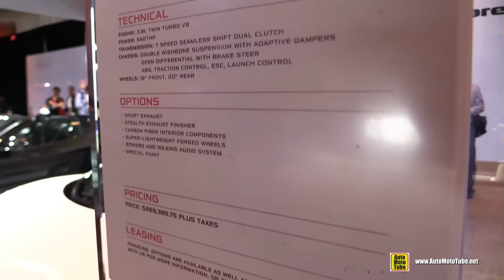2017 Mclaren 570GT - Walkaround - 2017 Toronto Auto Show